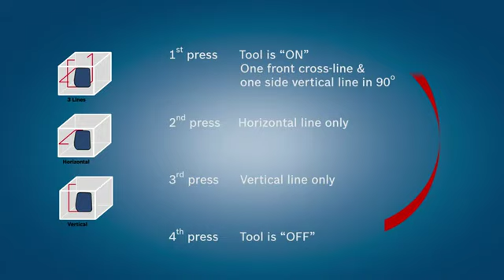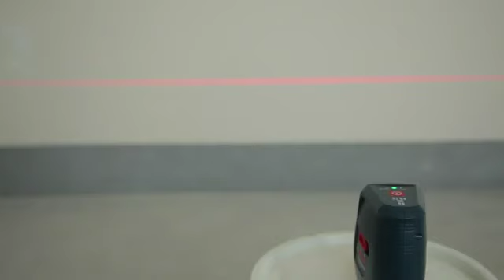Bosch Line Laser GLL 3 X Malaysia - Boschhardware.com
Looking for genuine & quality BOSCH Power Tools - BOSCH Measuring Tools - BOSCH Line Laser, GLL 3 X in Malaysia?